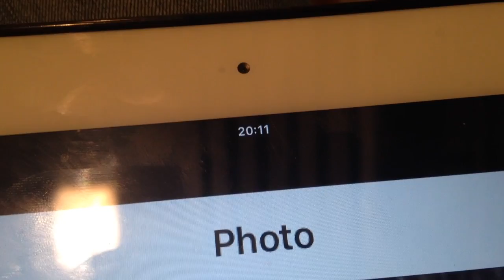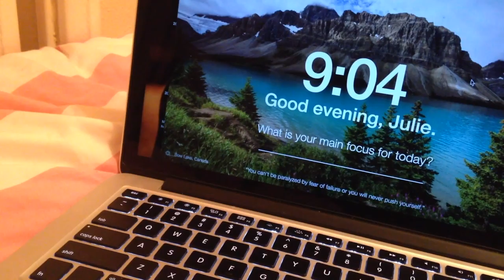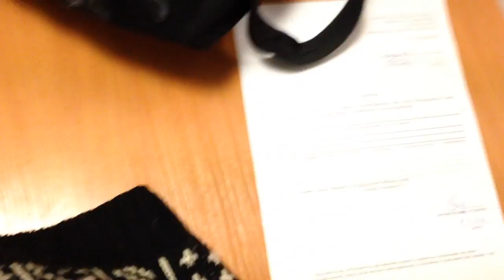the last one before the break